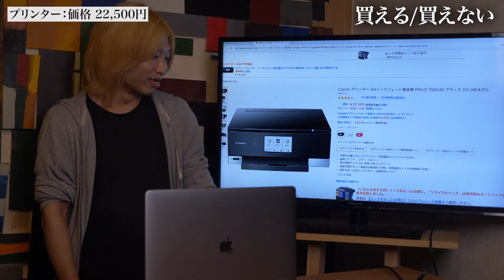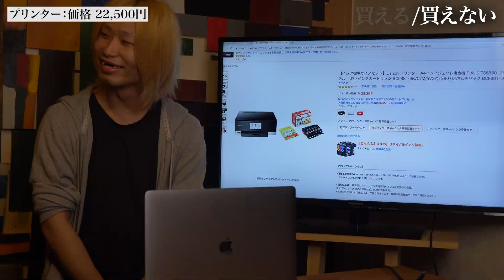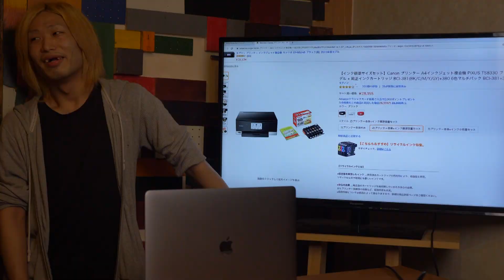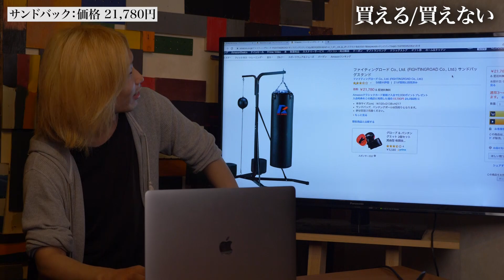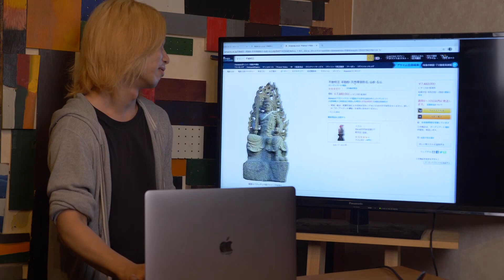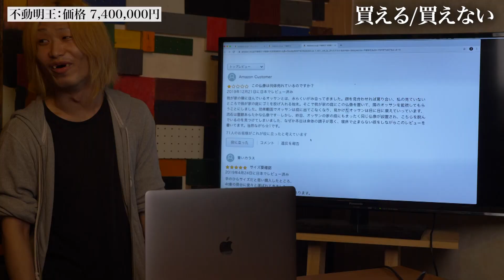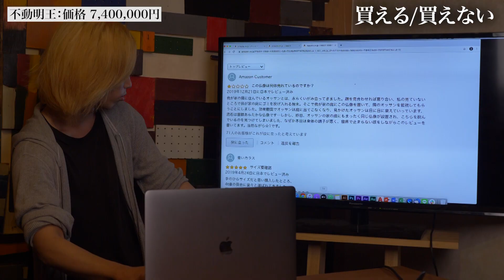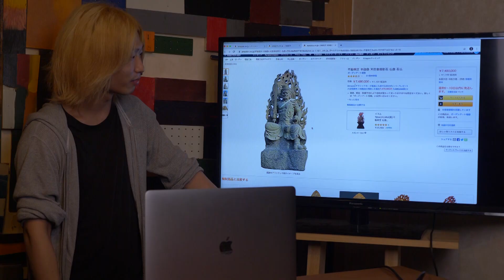グループに必要な物プレゼン大会！不動明王【加藤編】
1週間心霊スポットの時使えるな。